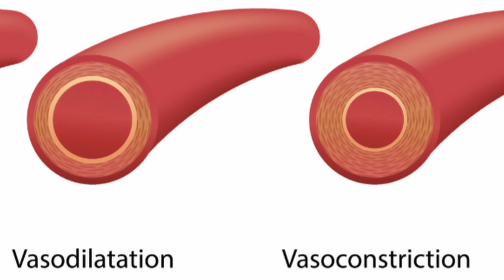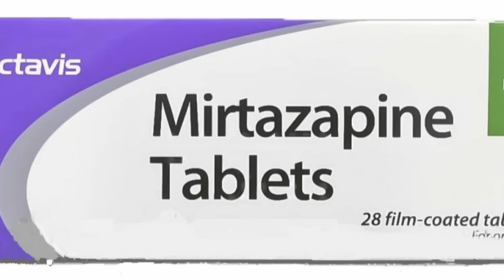血壓太低應該如何注意飲食？hypotension: a simple approach to manage it